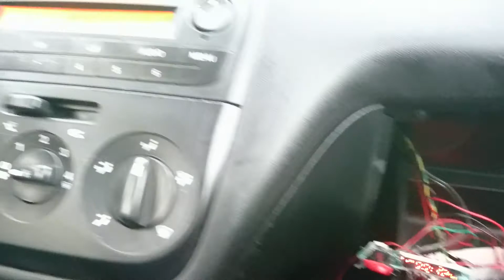Fiat Linea Aux Modülü Direksiyondan Şarkı Değiştirme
Videolarım işine mi yaradı veya Çok detaylı sadece Üyelere özel videoları görmek istiyorsan bu linkten bana çay kahve ısmarlayabilirsin.

Otomatik Far Sensörü ve Gündüz Ledi Uygulaması Nasıl Yapılır?

Fiat Linea Cruise Control Nasıl Yapılır Baştan sona Resimli Anlatım ?

Fiat Linea, Punto, Fiorino, Peugeot Bipper, Cıtroen Nemo Aux Montajı Nasıl Yapılır ?